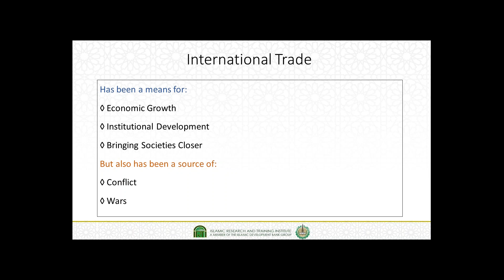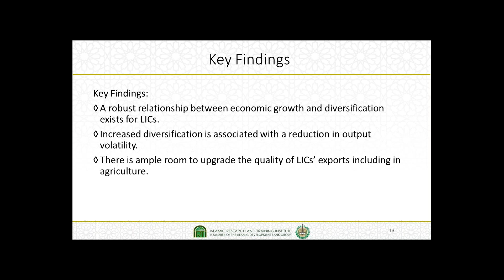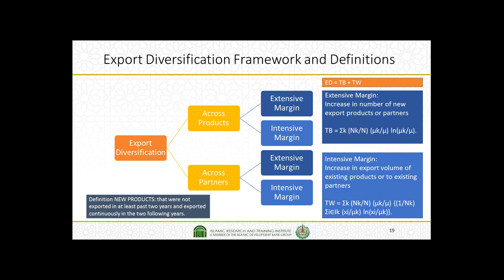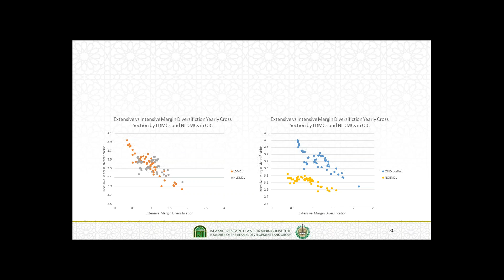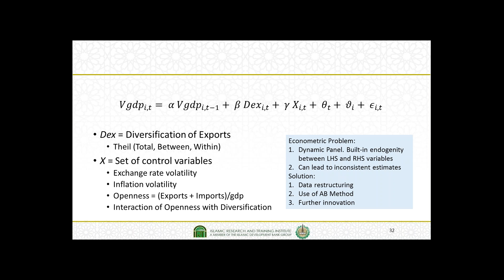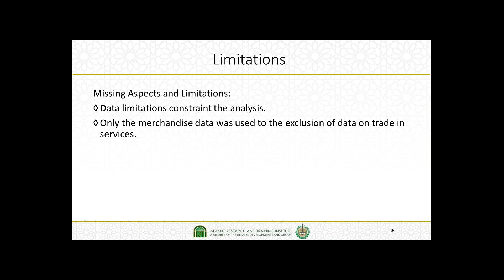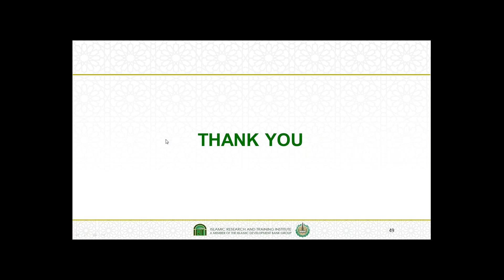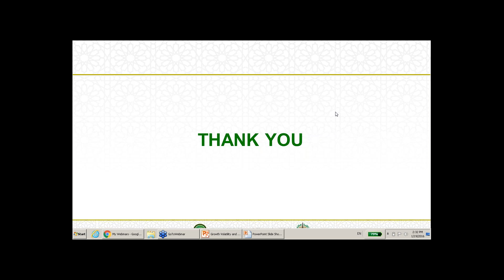Growth Volatility and Export Diversity in OIC Countries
Presenter: Salman Syed Ali